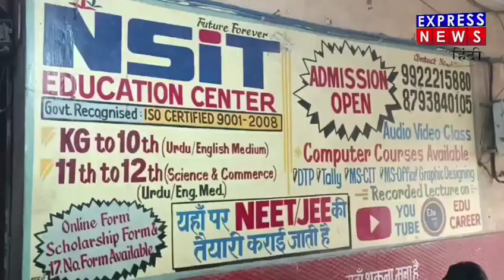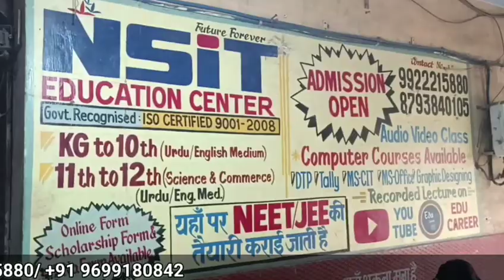bhiwandi गैबीनगर में बन रही RCC सड़क निर्माण में एक बार फिर बड़ा भ्रष्टचार हुआ उजागर।।प्रशासन मौन।।